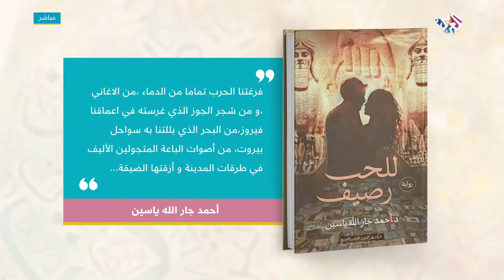أحمد جار الله ياسين .. تجربة "للحب رصيف" ومسيرة الأدب بأغلب تفرّعاتها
لقاء مع الكاتب والشاعر العراقي أحمد جار الله ياسين وحديث عن روايته الجديدة "للحب رصيف".